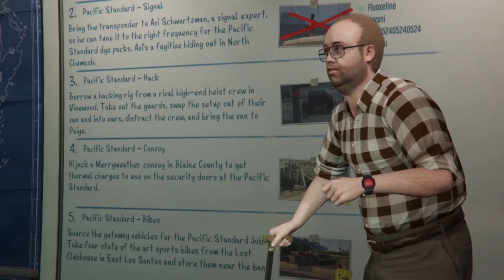GTA 5 ONLINE HEIST | THE PACIFIC STANDARD JOB